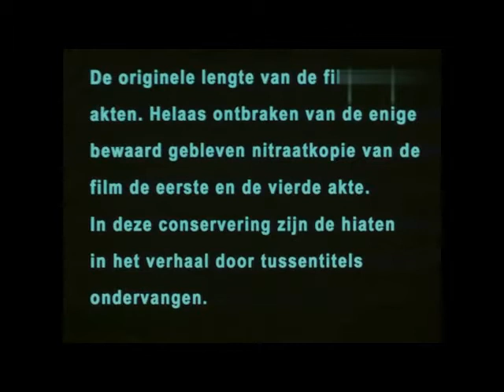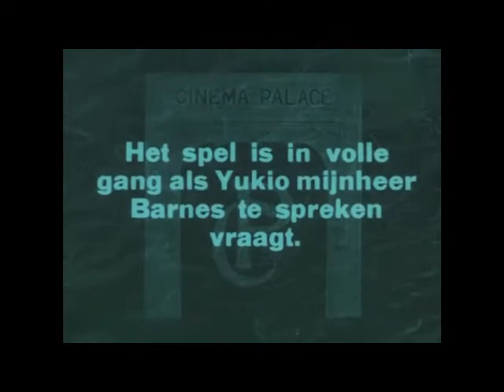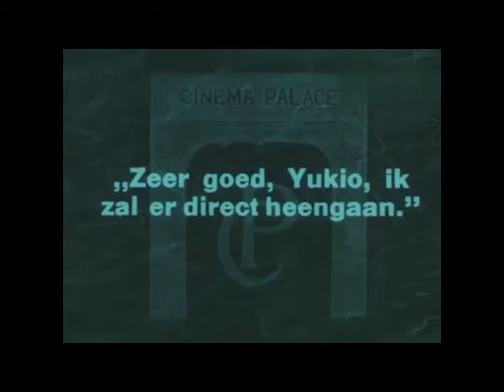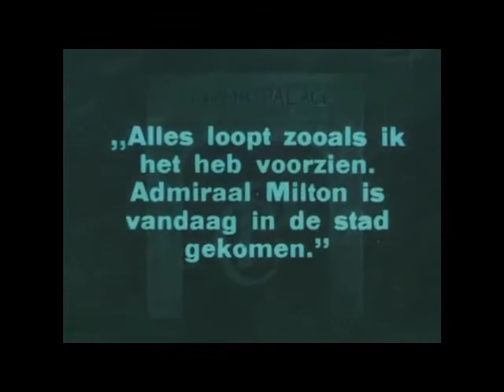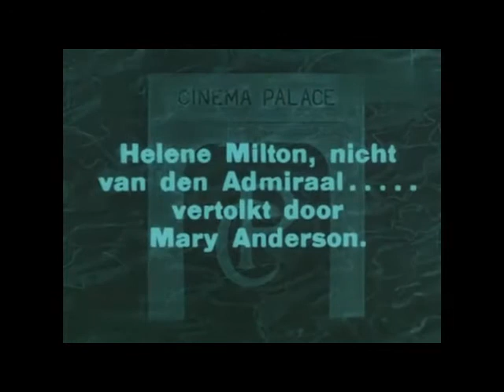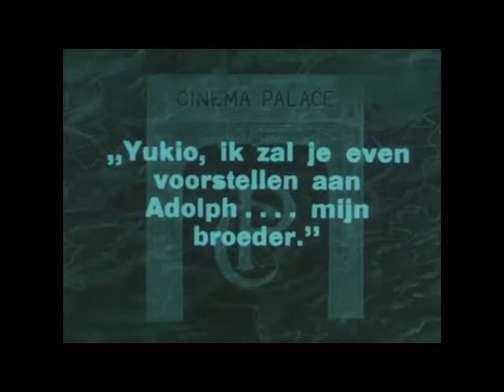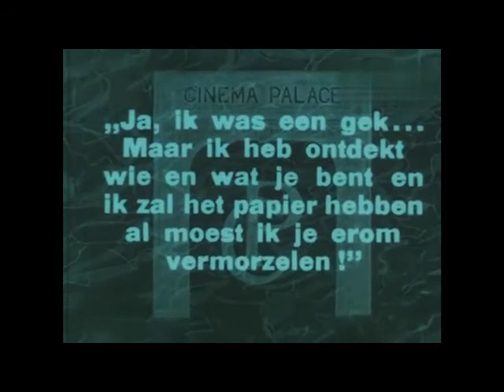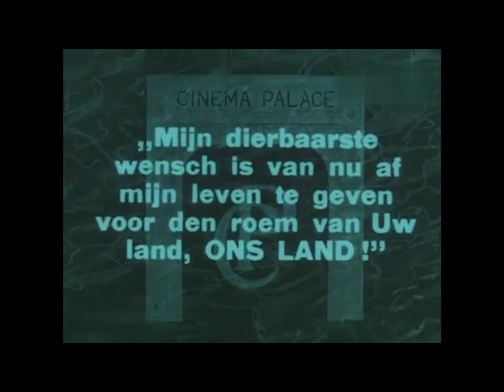Su derecho de nacimiento/His Birthright (1918, EE. UU.) W. Worthington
Con guión y producción del propio Sessue Hayakawa, dirigida por William Worthington, e interpretada por Hayakawa, Marin Sais y Howard Davies. Con subtítulos de Eddie Constanti.